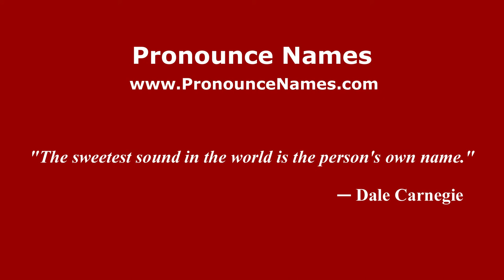How to pronounce Daphtary (Indian/India) - PronounceNames.com